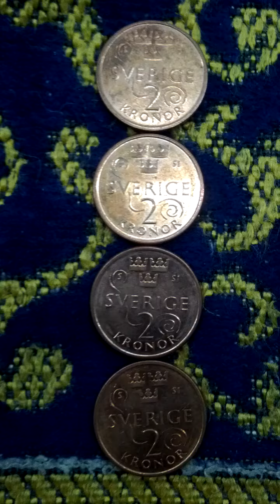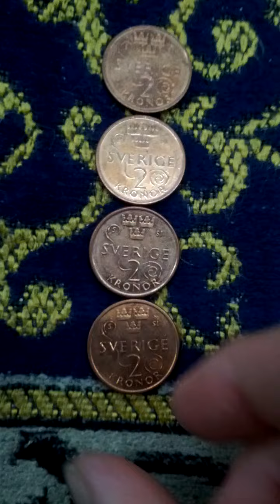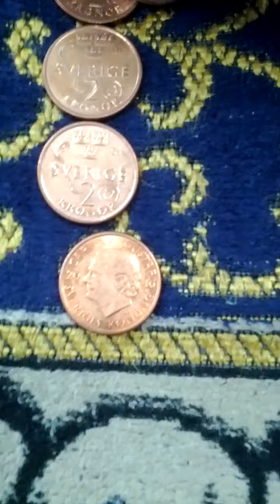Lots of Sweden 2 Krona 2016(AH 1438) New Currency Coins-01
Sat 6th Jul 2024(AH 1445 Dhul-Hijjah 30th)...
These are lots of Sweden 2 Krona 2016(AH 1438) New Currency Coins...
And this is a part of Seoul Metro No 8 Line from Sin Heung(825) to Su Jin(826)...